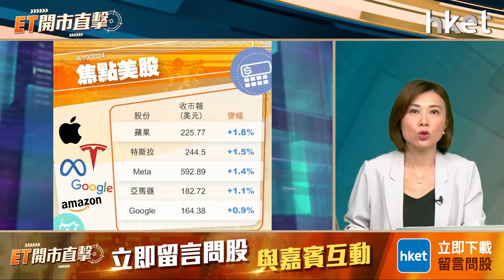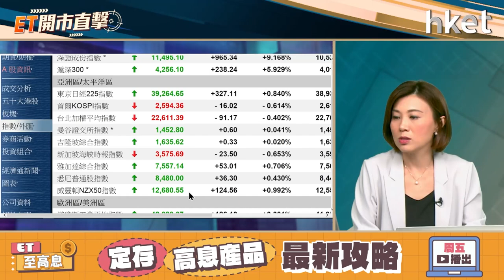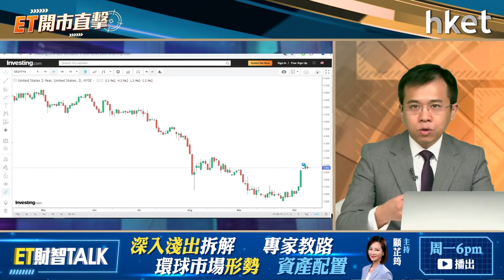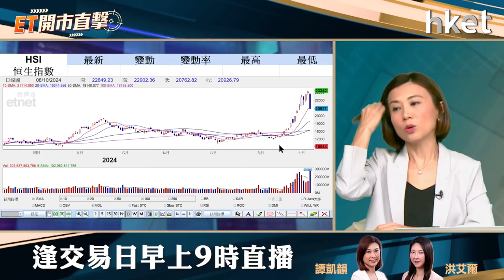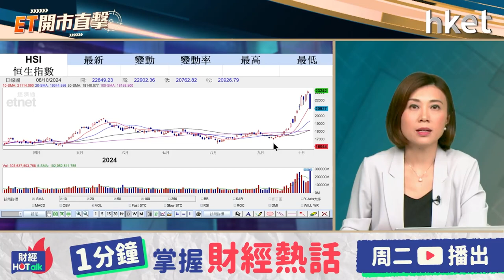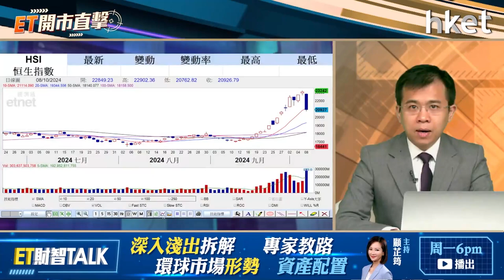ET開市直擊｜港股跌2172點創最大點數跌幅 散水定入貨？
A股長假期後復市，恒指周二急瀉2172點，回吐國慶升幅，並打破2008年初金融海嘯時最大單日跌幅，全日收報20926點；成交逾6200億元，再創歷史新高。港股宜散水抑或入貨？專業投資者何啟聰今早9時於《ET開市直擊》為你捕捉港股走向。